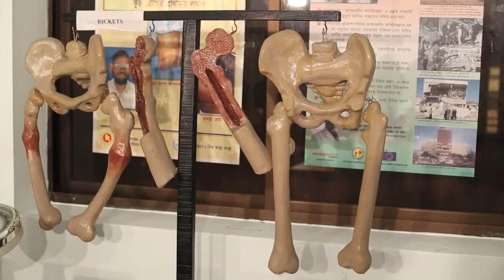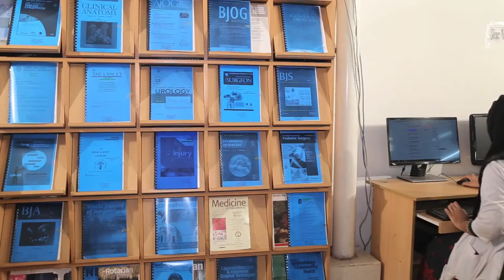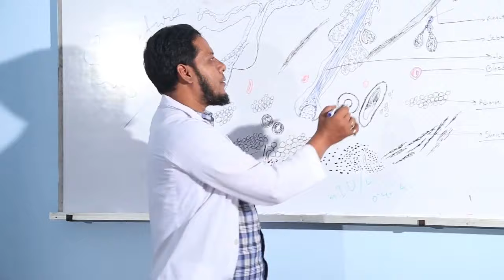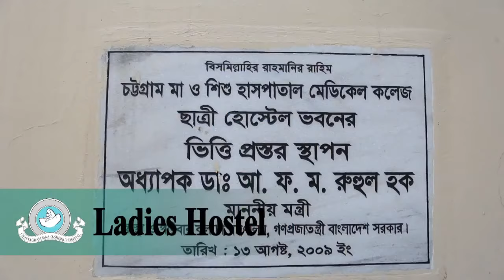Chattogram Maa O Shishu Hospital Medical College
A short description of Chattogram Maa O Shishu Hospital Medical College.